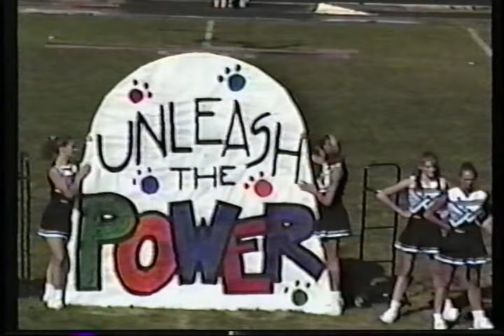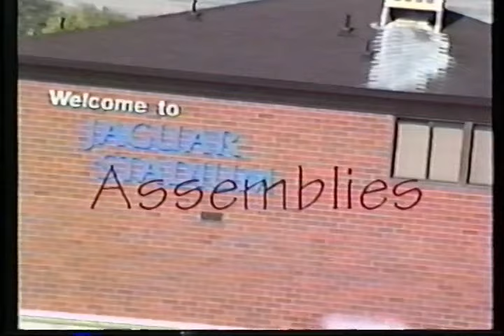1998 WJHS Unleash The Power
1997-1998 West Jordan High School Video Yearbook